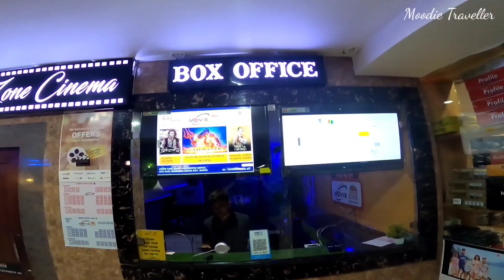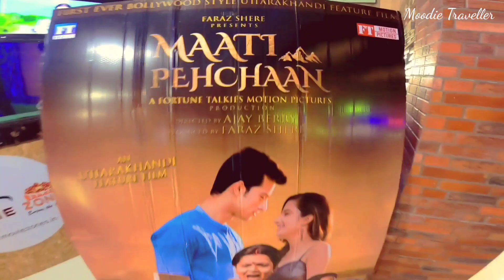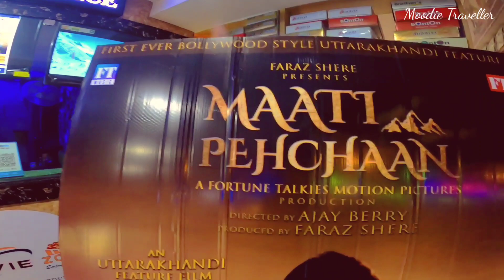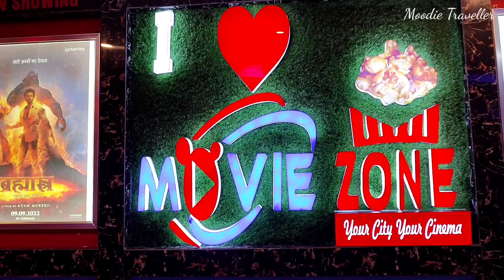अच्छा लगता है जब पहाड़ी फिल्म बड़े परदे पे दिखे😍 Mati Pehchan Review | Pahadi Film | Moodie Traveller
Namste ji 🙏 Chlo aaj apko mai Haldwani le ke chalta hu pahadi film dekhne joki ek bade parde pe release huyi hai 🥰 Being a pahadi we need to promote our pahadi culture & language.